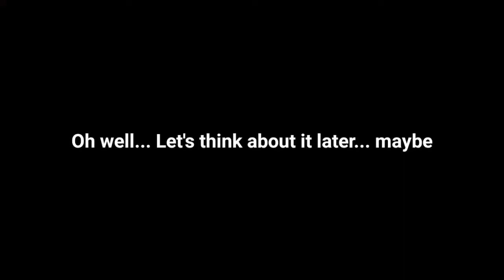I REVIEW HER AGAIN IN SEA SERVER BECAUSE SHE'S SOFT AS PILE OF FEATHER | Counter:Side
Shin Jia... the pure, but seductive cute girl who turned to be CEO of Alpatrix and... ahem...

AH GODDAMMIT!! I TURNED MYSELF INTO OLD MAN PERVERT!! NOOO!

- DMC3 OST - Vergil appearance
- Mekuiro OST - Function
- Da-Little - Wonderland (voice changed to woman)
- Tamaonsen - Saigetsu(Live version)
- Mekuiro OST - 影想月姿
- Persona 3 OST Shoji Meguro - mass destruction